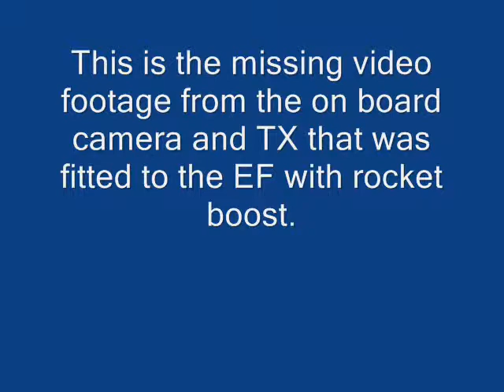Electrafun with rocket boost Pt2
This is the on board cam that was burnt by the failed rocket  with the Electrafun EF at the start of the year.

This was using a 2.4ghz system.

Its not so much the video but the comentary. It says it all... The rest is history...